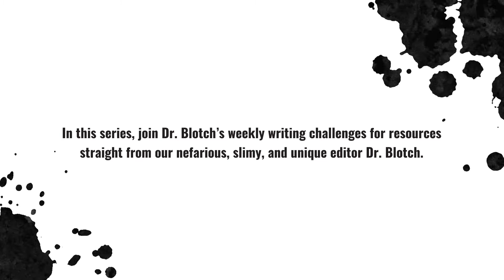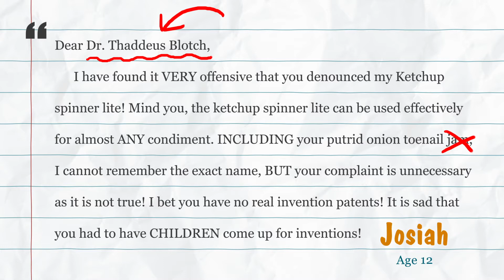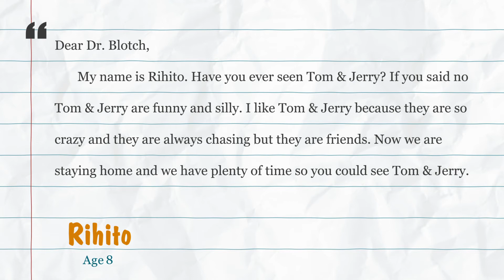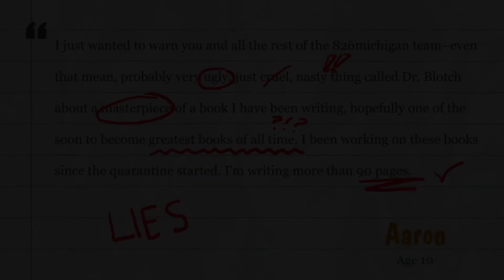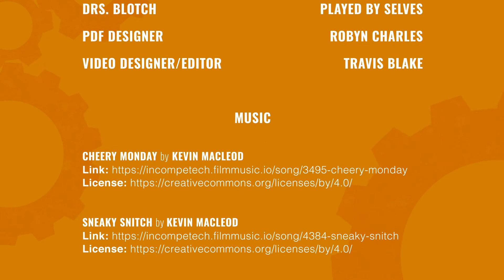Dr. Blotch's Writing Challenge | Week 9 - Friday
Dr. Blotch reviews stories from Week 9 of Dr. Blotch's Writing Challenge.

826michigan’s nefarious and unique editor Dr. Blotch is at it again! Read on for details about joining Dr. Blotch’s brand-new writing challenge!

WHO IS DR. BLOTCH?

A regular interrupter of 826michigan’s writing field trips, Dr. Blotch is 826michigan’s nefarious, slimy, and unique editor. Dr. Blotch often calls in and demands new and creative stories from us, and our field trip students regularly rise to the challenge to create brilliant writing that wows a skeptical Blotch. Dr. Blotch is the proud owner of 52 pet Mooncats, and is a big fan of mold, turnips, money, being right, good stories, and toenail clippings.

WHERE IS DR. BLOTCH?

Dr. Blotch is currently socially isolated in their Antarctica mansion. They are absolutely BORED and forgot to get to the libraries before they closed.

WHAT IS DR. BLOTCH'S WRITING CHALLENGE?

Dr. Blotch is challenging members of the 826michigan community to create stories that will bring Blotch–and all who listen and read–entertainment. Each week, Dr. Blotch will issue a new writing challenge at the beginning of the week, check in with us on Wednesdays with a writing tip, and release a video of themself reading and reviewing submitted stories on Friday.

Dr. Blotch requests the following types of stories:
-Send typed writing
-Send a picture of your writing
-Record a video of yourself telling a story or reading a written story

ANN ARBOR DISTRICT LIBRARY BUMMER GAME CODE: ONWARDROBOTS